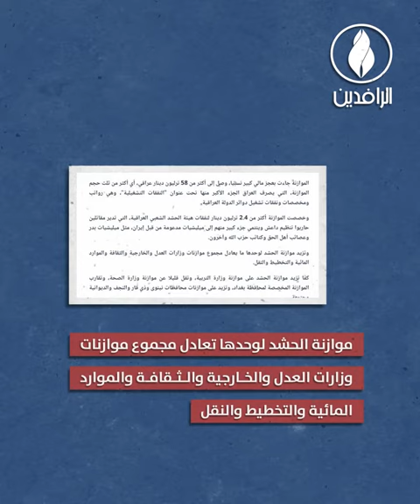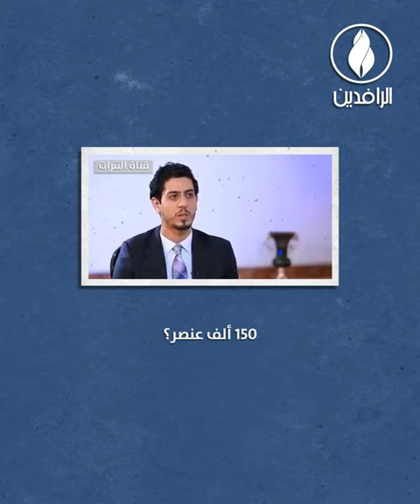ميليشيا الحشد تستنزف أموال العراقيين